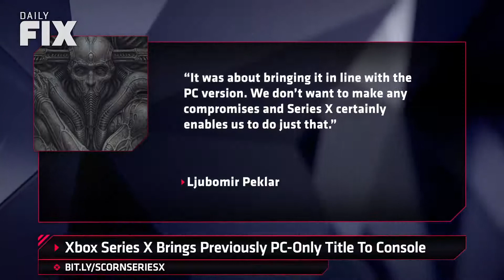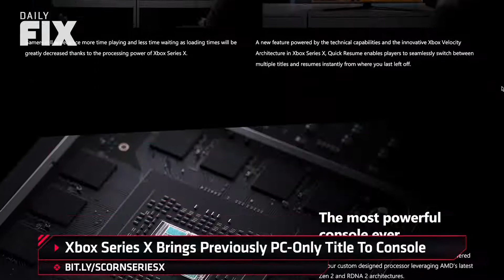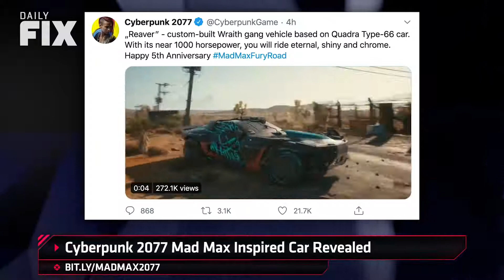Xbox Series X Hardware Upgrades Bring Scorn To Console, Says Dev IGN Daily Fix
In today's IGN Daily Fix, Sydnee Goodman talks about an interview with the developers of Scorn about why the Xbox Series X is the perfect place for Scorn, a previously PC-only title. We also talk Cyberpunk 2077 car reveal and how Resident Evil 3 Remake's nemesis connects to Resident Evil 4.